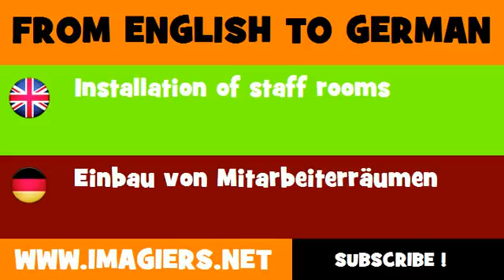DEUTSCH ENGLISCH = Einbau von Mitarbeiterräumen